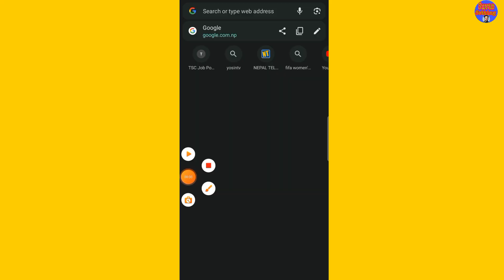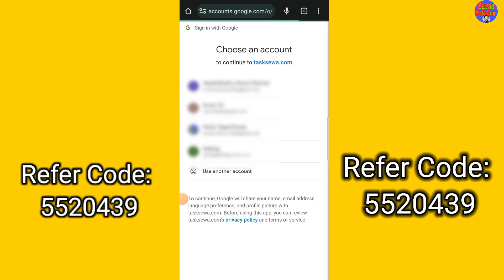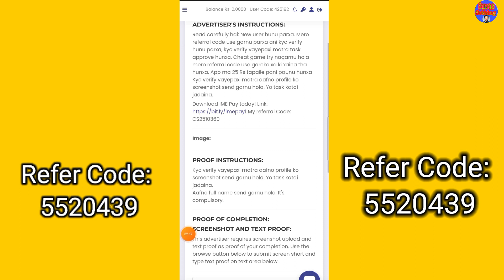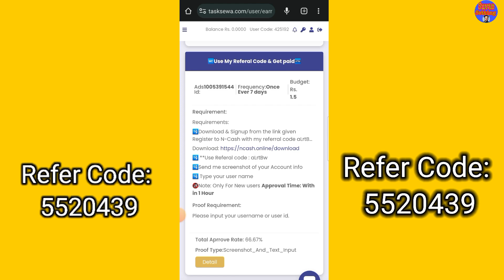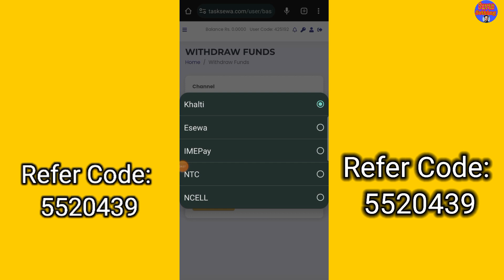TaskSewa Online Earning App In Nepal || Online Earning App In Nepal With withdraw Proof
This video is about online earning app in nepal . tasksewa is one online earning app . yo link batw join bhayerw referal code lagayerw sajilai sanga tapai haru le online earning garna saknu hune cha. Earning garna tapai haru le tya diyeko tasko haru complete garnu parne hunxa .